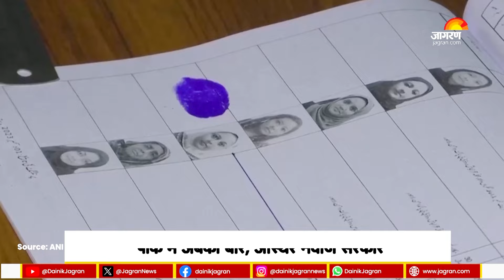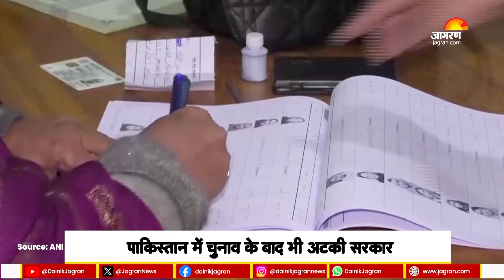Pakistan Election: चुनाव के बाद भी Nawaz Sharif क्यों नहीं बना पा रहे सरकार | Pakistan Army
08 फरवरी, 2024 को पाकिस्तान में हुए आम चुनाव के परिणाम को लेकर जो तथ्य सामने आ रहे हैं उससे यह तो साफ है कि वहां की पूरी चुनाव प्रक्रिया पर कोई भरोसा नहीं कर सकता। चुनाव परिणाम के बाद की स्थिति क्या होती है इसका खुलासा शुक्रवार को देर रात या शनिवार को होने की संभावना है, लेकिन जो आसार बन रहे हैं उससे इस बात की संभावना है कि नवाज शरीफ की अगुवाई में ही एक मिली-जुली सरकार बनेगी।